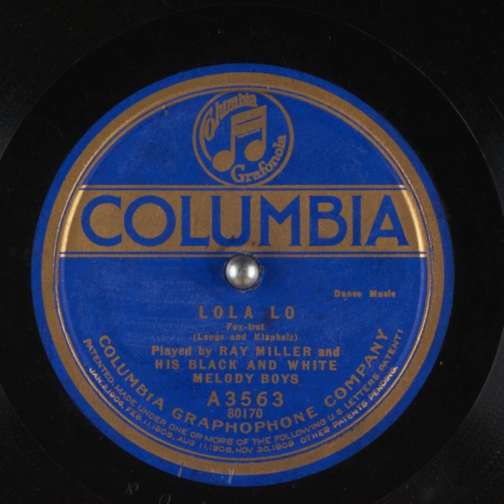Lola Lo - Ray Miller and His Black and White Melody Boys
Title: Lola Lo

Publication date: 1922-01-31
Language: English
Performer: Ray Miller and His Black and White Melody Boys
Writer(s): Lange, Klapholz

Summary: Fox Trot